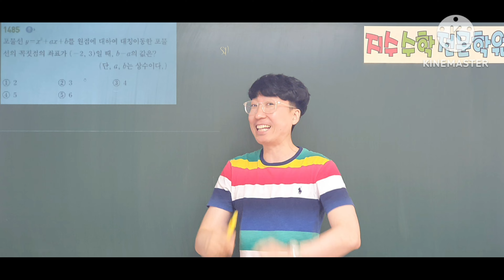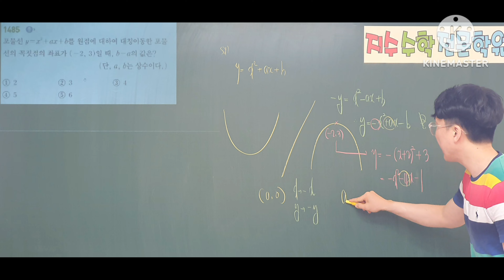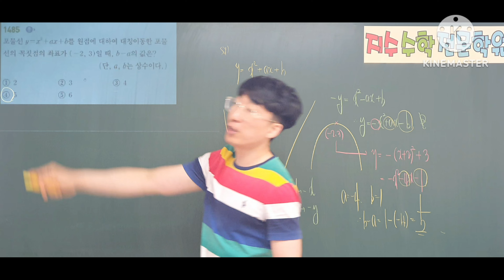쎈수학상 1485